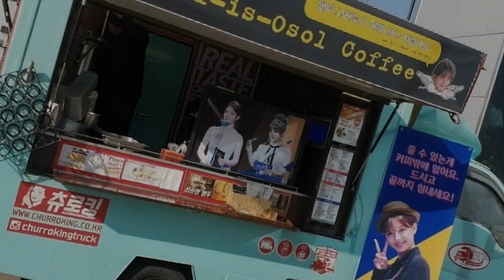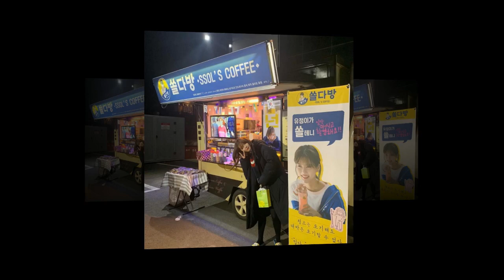Kim Yoo Jung Gil Oh-Sol's Coffee Van (01.01.19)